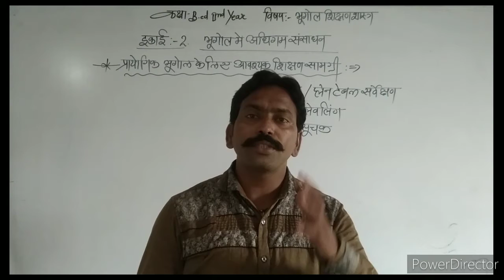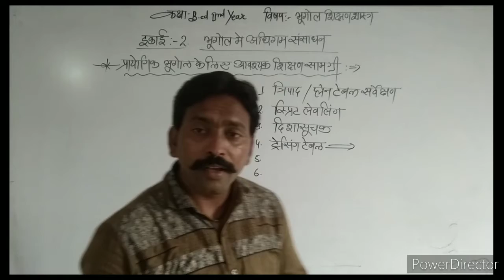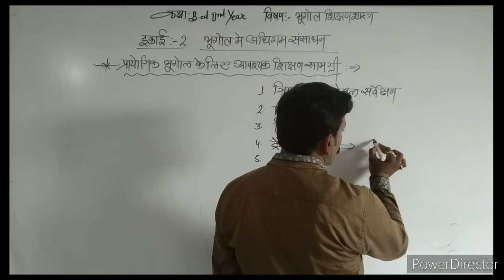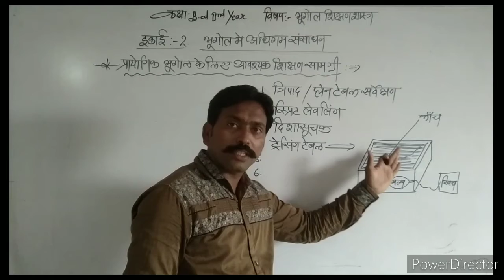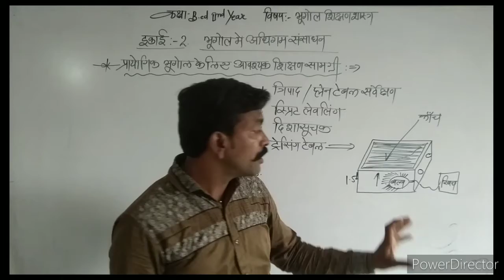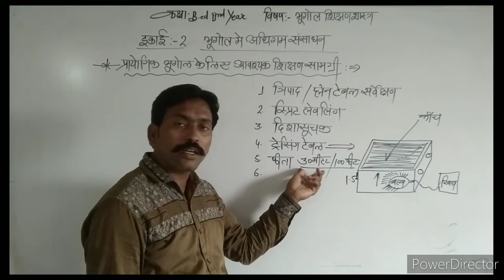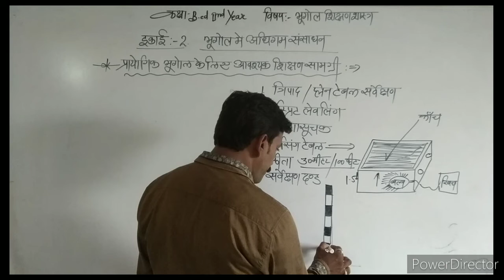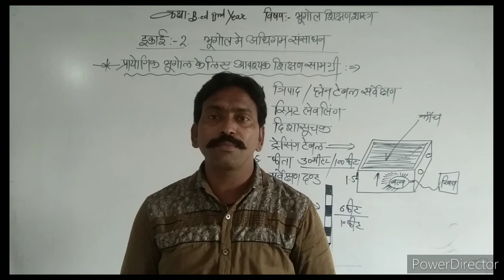04/09/2020*** प्रायोगिक भूगोल के लिये आवश्यक शिक्षण सामग्री*** BY :-- SURESH KUMAR